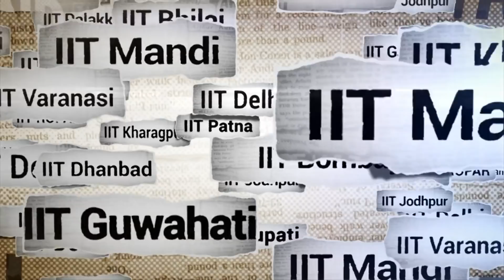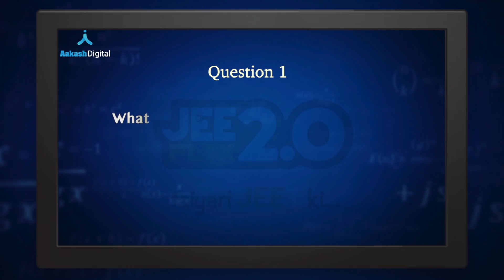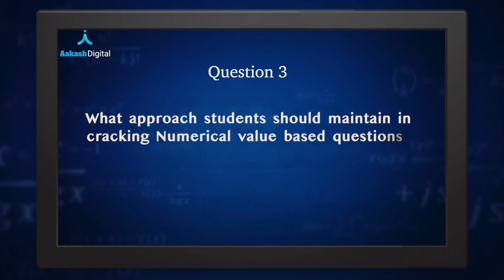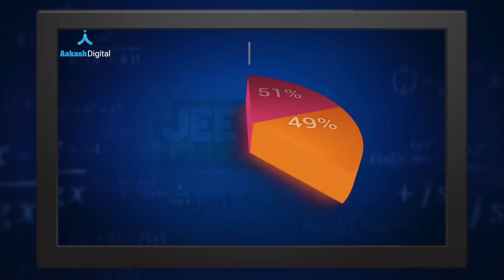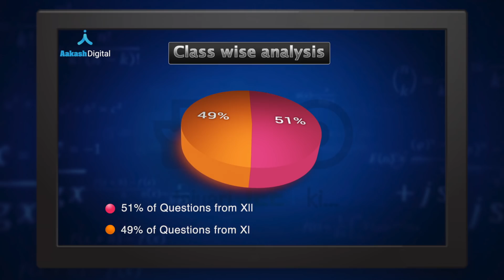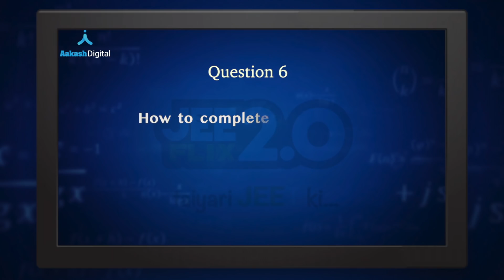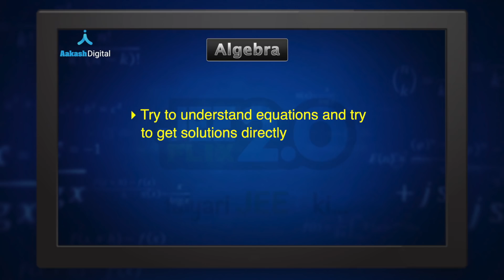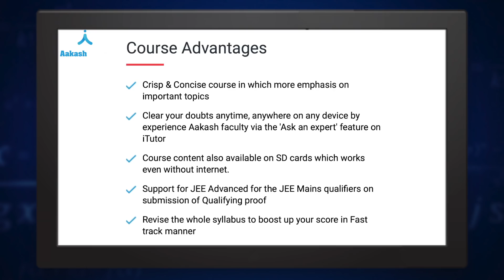JEEFLIX Season 2.0 (Episode 2): Gear up your JEE MAIN Maths with our Experts | Aakash Digital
Presenting the JEEFLIX 2.0 - Episode 2 with Mr. Vivek Bhatt, National Academic Director, Foundation Wing, and Mathematics Expert, and Ms. Shashi Prabha, JEEFLIX host, and Mathematics Faculty at Aakash Digital.

In this interactive episode, you will learn and decode several secrets to score high in maths subject with our experts' tips. This will not only help you crack JEE Mains and JEE Advanced exams but also guide you to secure an appreciating rank in these exams. Watch the episode and recharge your JEE exam preparation from today.

Studying with expert tips when combined with a routine revision schedule helps in having an edge in these exams. Check out the recorded video lectures for JEE exams revision that will sail you smoothly in your exam preparation

Learning never stops with us. Keep learning & preparing well for your exams with Aakash Digital!

✅We also help NEET/JEE aspirants with their preparation through our blogs where they can get regular updates about the exam and tips and tricks to effectively prepare for the exam.